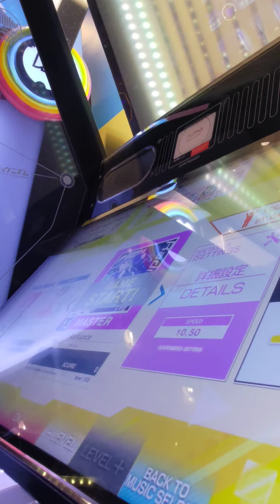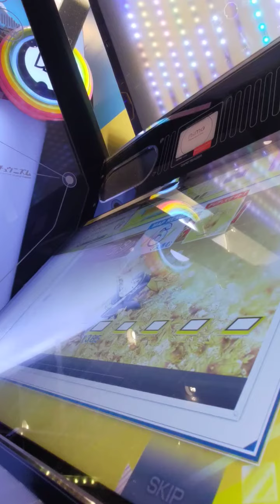Chunithm - Radiance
後繼無力
都只能S
真的是爛的可以w
不過紀錄滿開心的
嗯，你/妳玩得開心嗎？